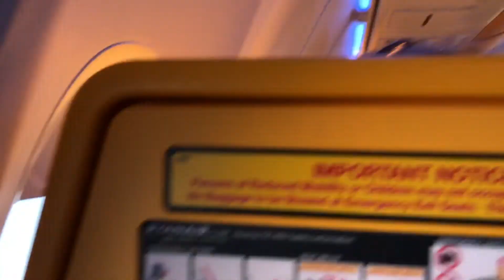VLOG #113 - Off to Marbella, Spain